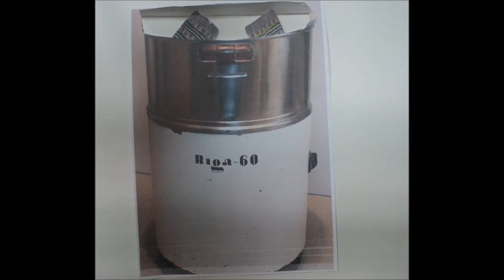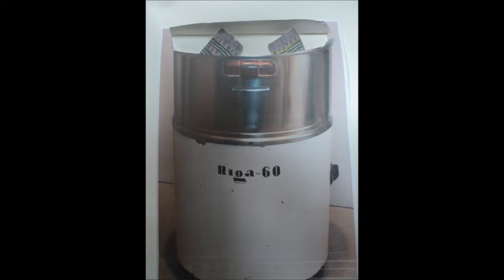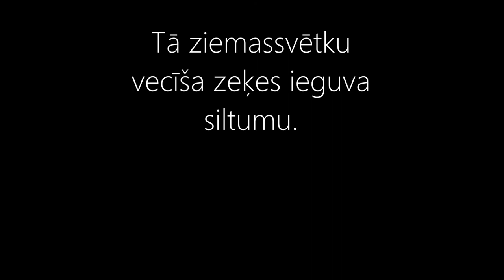Filma par zs-vecīša zeķēm.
Latviešu Troļļu Savienība piedāvā. Filmu par zeķēm.